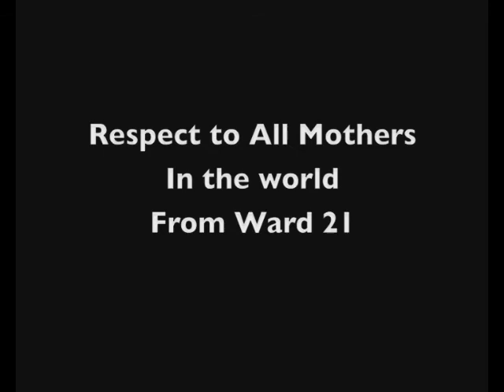mommy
dedication to all mothers over the world from Ward 21